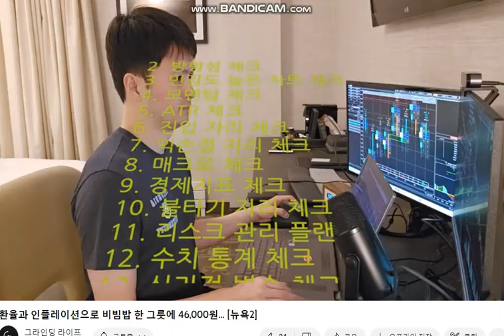20230808 Trader's routine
Life = Grinding